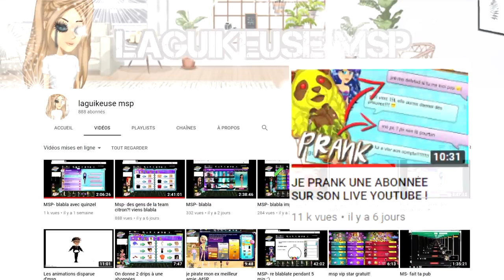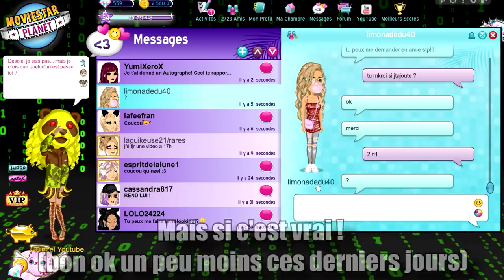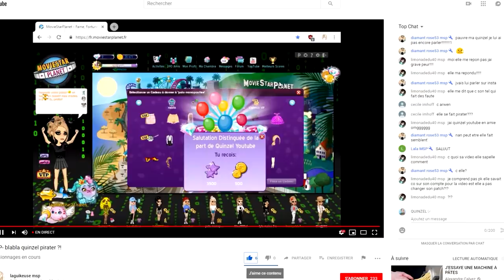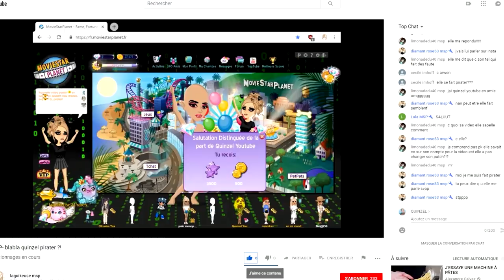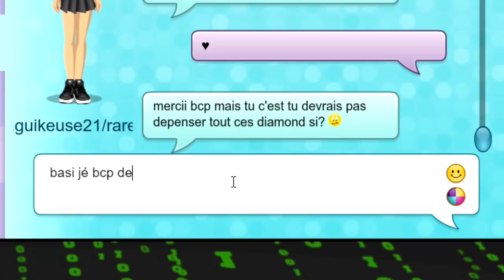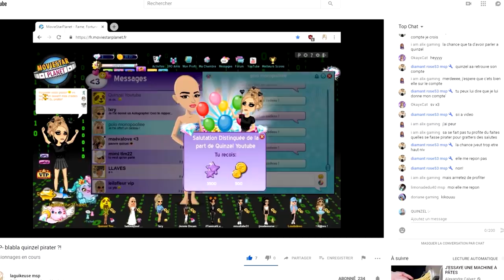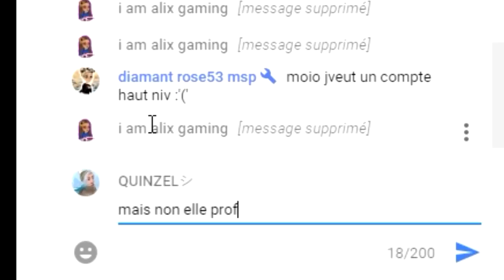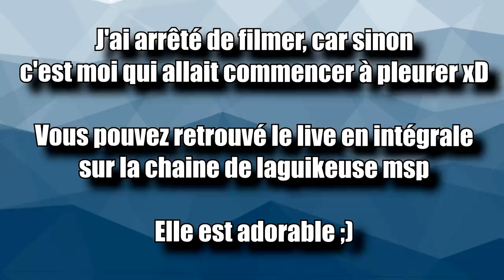JE PRANK UNE YOUTUBEUSE SUR MSP EN LIVE (partie 2)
🍋 Kuku ! Nouvelle vidéo msp :) je prank une abonnée sur msp qui était sur un live youtube.

💬 Musical.ly : quinzelyoutube

🎮 MSP : Quinzel Youtube
🎮 ID Origin : QuinzelYTB
🎮 Roblox : QuinzelYoutube